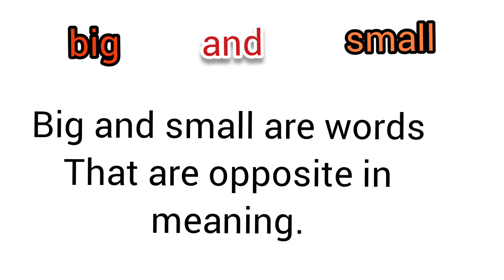English grammar # youtube shorts# opposites. English grammar for kids # shorts opposites